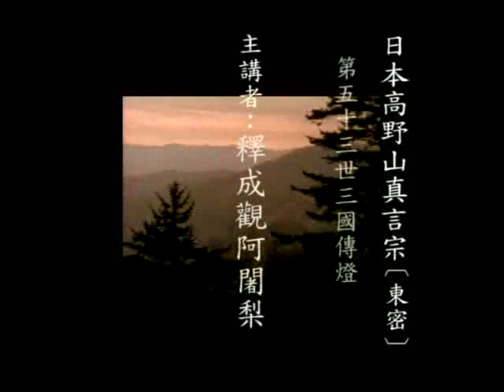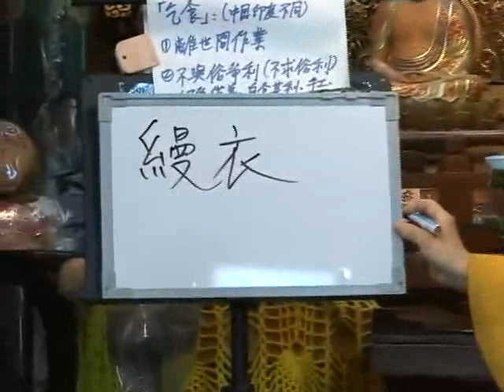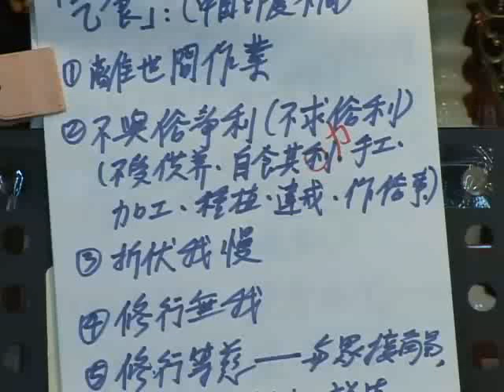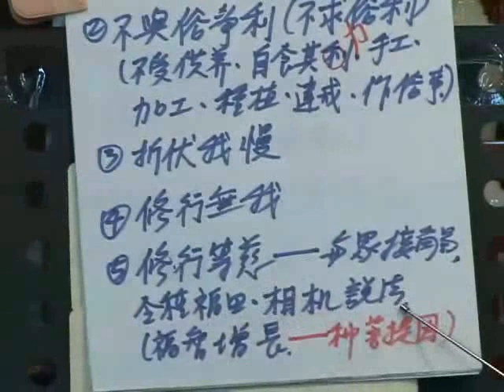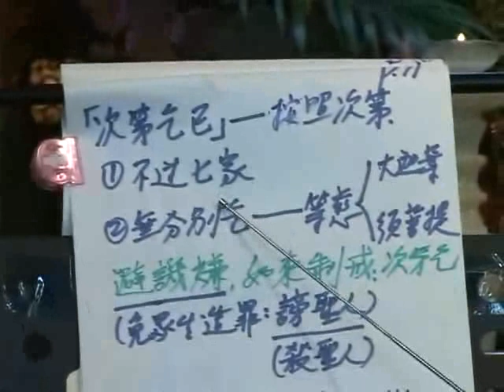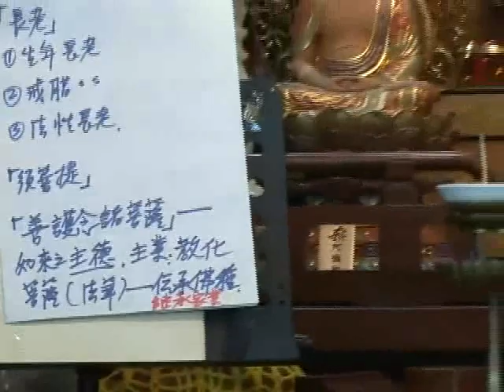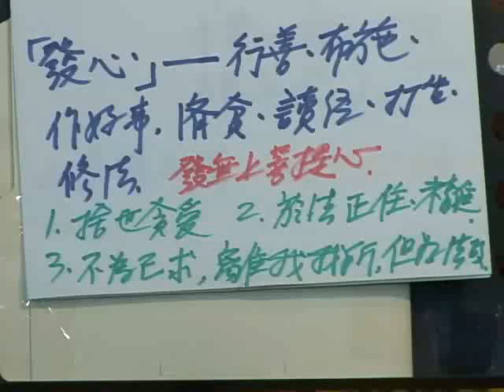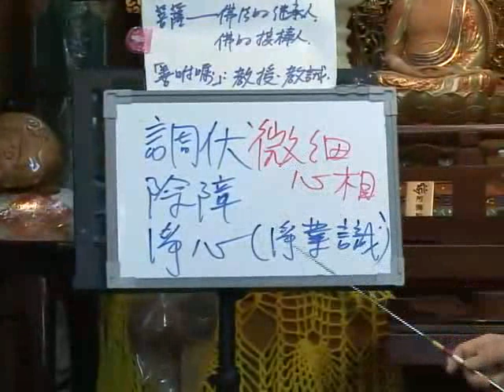金剛經釋義 04 成觀法師主講